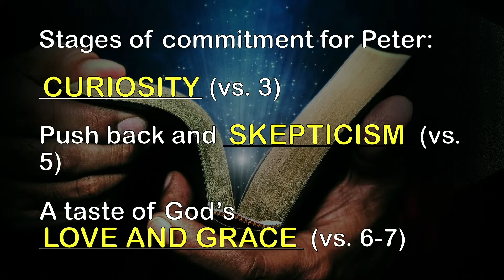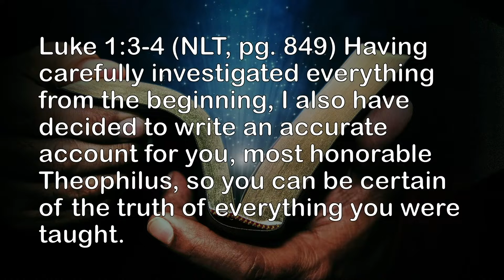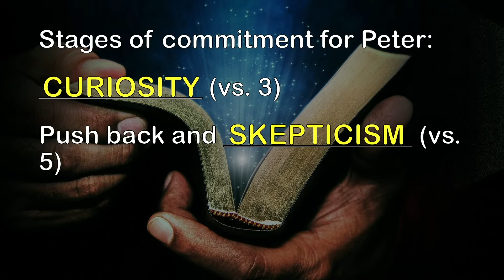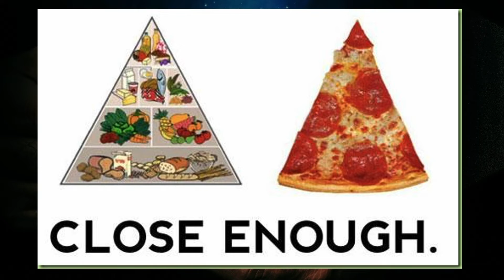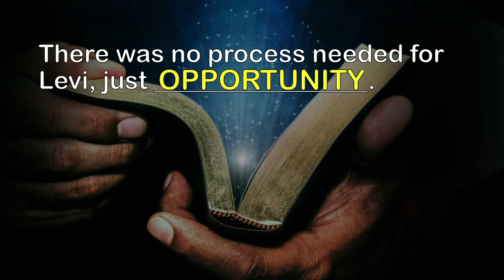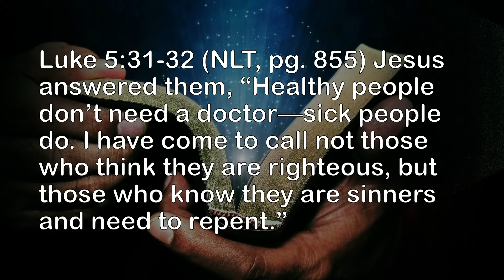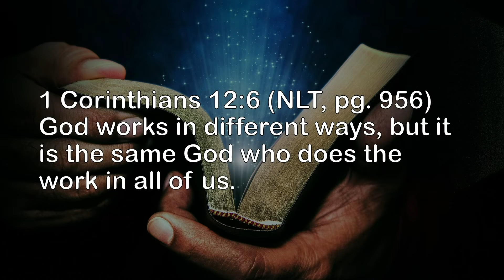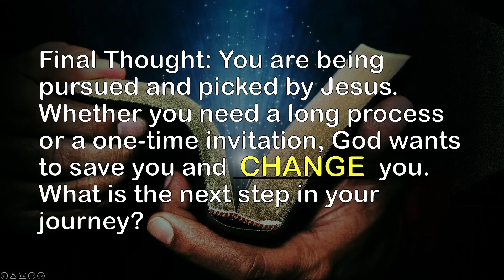Luke 5 6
Luke 5 and 6